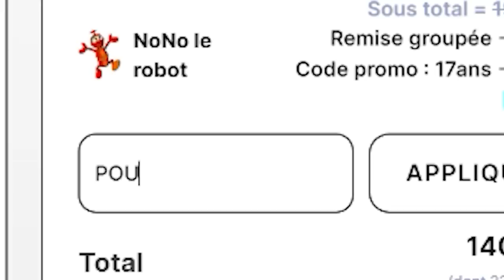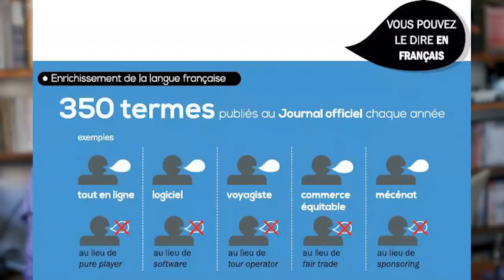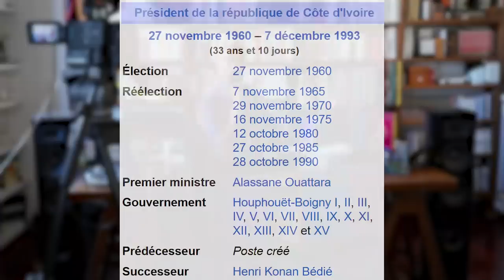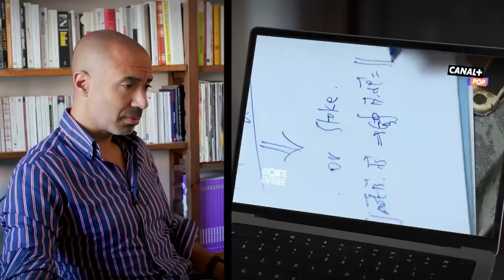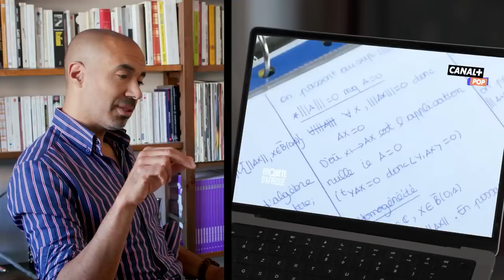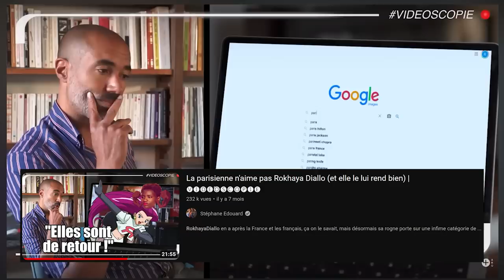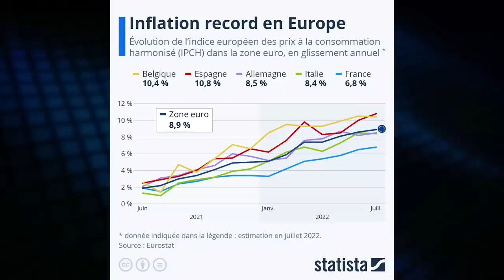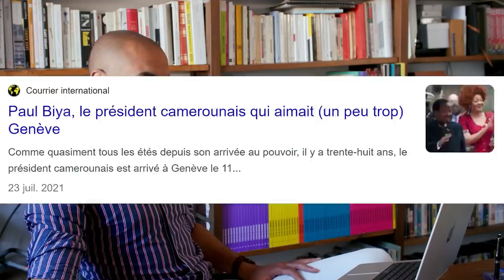Cette école en Afrique me donne envie d'y retourner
Où je suis ravi de découvrir que l'Afrique subsaharienne détient des classes préparatoires de haut niveau.